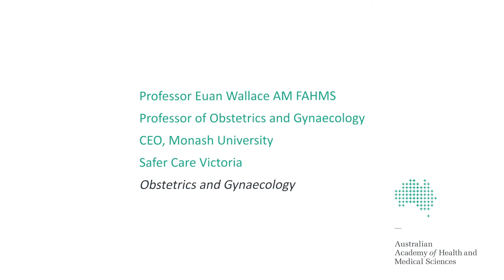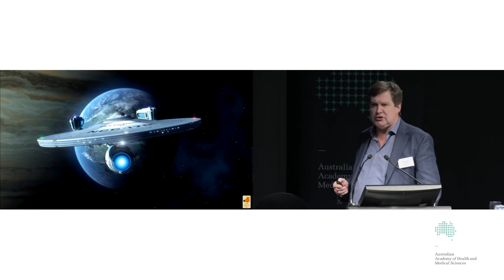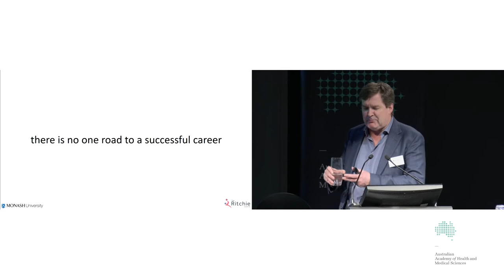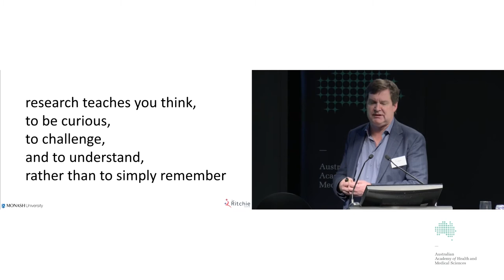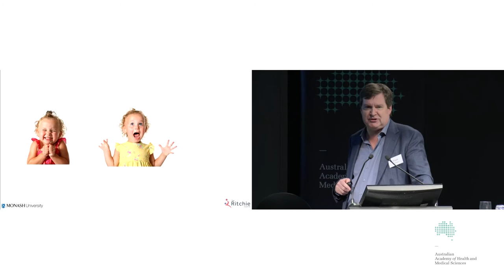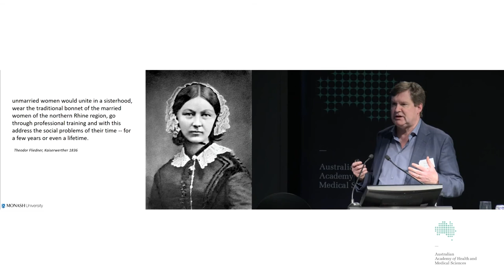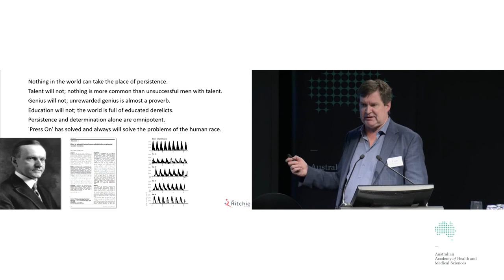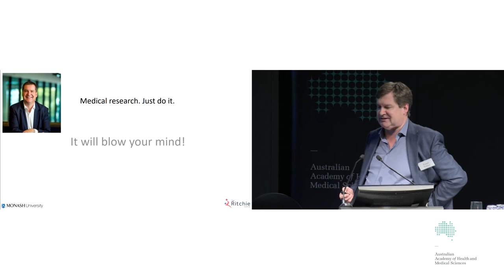Professor Euan Wallace: 'Misconceptions and misadventures in science'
Professor Euan Wallace shares lessons and insights from his journey as a clinician scientist.
His entertaining presentation covers just what he's learnt over the past 30 years and how medical research will make you a better doctor and 'blow your mind'.

Presented at LACS in Melbourne 2019.